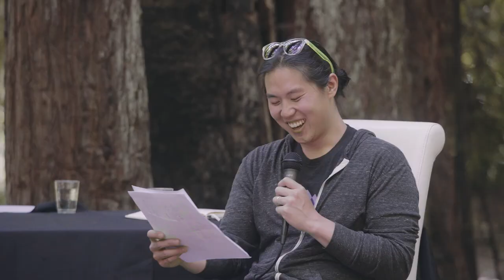Meadowlands Keynote with Lori Ajax, Chief of the California Bureau of Cannabis Control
David Hua, CEO and Co-Founder of Meadow, sits down with Lori Ajax, Chief of the CA Bureau of Cannabis Control, at Meadowlands to discuss the rollout of legalization in California.

The questions were compiled based on a survey Meadow sent to licensed operators asking them how CA legalization was going so far, and what questions and comments they have for the BCC, including: what the BCC is doing to keep small operators from being eliminated by a constricted supply chain; creating more alignment between state and local regulations; if we can expect Emergency Regulations 3.0; and her plan for the enforcement of non-licensed operations.

Filmed June 16, 2018, at Camp Navarro, Mendocino.

Join Meadow at our annual Camp Meadowlands gathering for the California cannabis community June 7-9, 2019